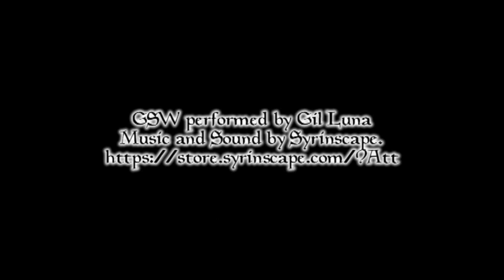Words With Owen K.C. Stephens Part 1 Short Biography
Hey Guys here is the first 6 minutes of my interview with Owen K.C. Stephens.  In this interview we discuss his history before Jumping into RPG Superstar.  There was a slight user error on my part and I made me the presenter in the hangout so Owen volunteered the photos to save your eyes the continuous sight of my face.